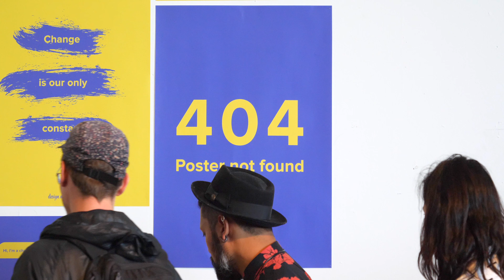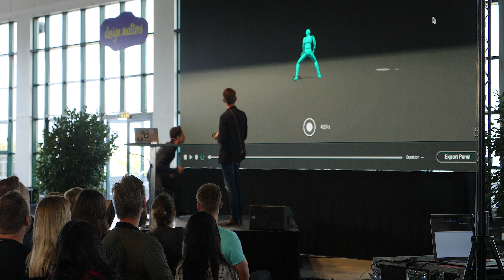DM 17 • Highlights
Some highlights from Design Matters 17.